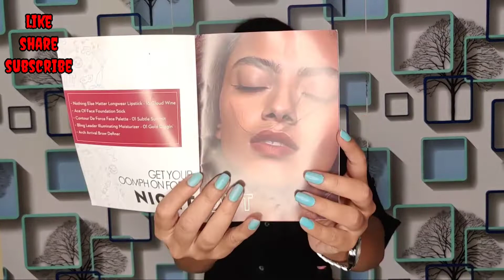Sugar smudge me not Mini Liquid Lipstick Set//4 minis for 799/-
Hi everyone..!!

          I purchased a amazing mini set of sugar liquid lipstick. It's really cool. There are 24 colours, mainly Browns,Pinks,Reds,Oranges etc...

          So, in this video I showed you "Brazen Raisin, Drop Dead Red, Peony Genie, Wine And Shine" coloured Lipsticks.The product Quantity is 1.1ml. and long lasting, giving a shiny look. Small thing I want to share, it's getting dry out fastly. Other than that product is superb. I'm satisfied..